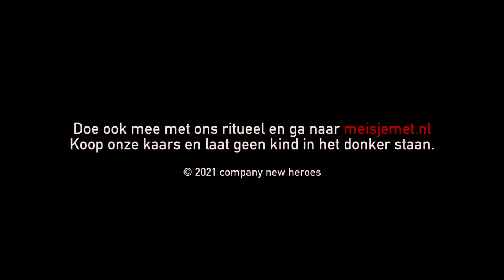Aflevering 1 | Boet in gesprek met Barbara Baarsma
Boet praat met Barbara Baarsma. Zij is econoom, hoogleraar en werkt bij de Rabobank. Samen praten ze over hoe de rijkdom in Nederland is verdeeld en hoe die verdeling anders zou moeten zijn. Maar ook over hoe het belangrijker is dat mensen in staat worden gesteld om zelf te groeien, te werken en gelukkig te zijn. Mensen te helpen zelf geld te verdienen en die kanskracht te krijgen en voelen.

Dit gesprek is onderdeel van de campagne Meisje met de Zwavelstokjes
Ga naar meisjemet.nl en doe mee met het ritueel!